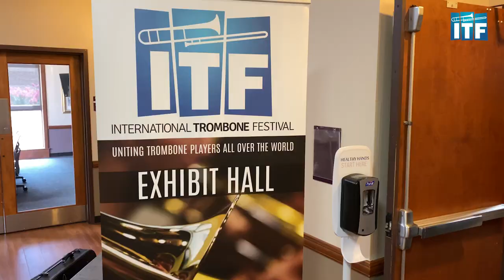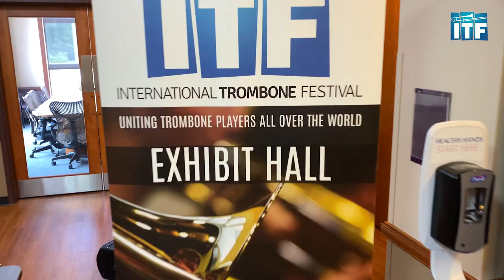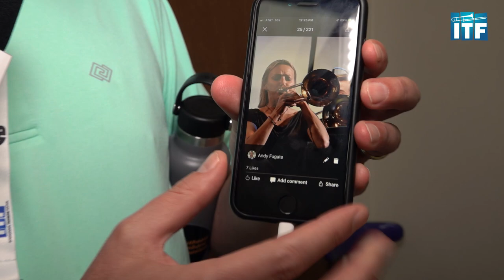ITF 2022 Festival Movie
The official Festival Movie from the International Trombone Festival 2022, held at the University of Central Arkansas, Conway, Arkansas (13-16 July 2022), hosted by Dr Justin Cook and Dr Christopher Sharpe.